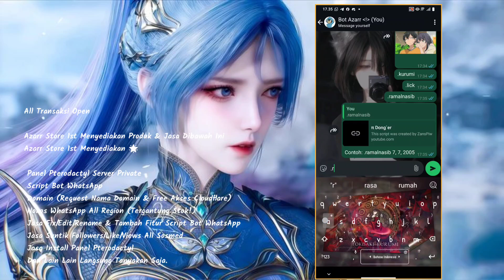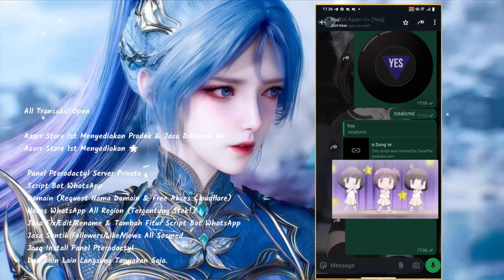🔵 SC BOT WA MD TERBARU!! || SC DONG ER MD NO ENC ❄ || 800+ FITUR WORK || SUPPORT WA BISNIS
MINIMAL KASIH CR KALAU MAU REUPLOAD

• Niat
• Sc Bot
• Panel/Termux/replit
• Kuota Internet

Cr: ‎⁨@azarr_editz
Cr²: @JanpiwWok @FallZx-Features

BUTUH BAHAN BUAT RUN BOT? CHAT NOMOR DI BAWAH

PROMO PANEL AZARR STORE!!

MINAT? MASUK SINI

Keuntungan server kami?
♧Server terjaga
♣︎Hemat kuota
♧Hemat penyimpanan

Harga diatas adalah untuk 1 bulan
Memiliki garansi selama 10 hari full ganti